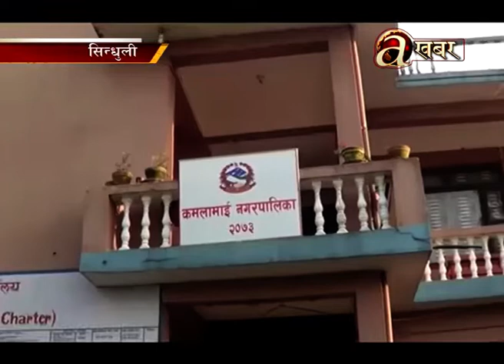सिन्धुलीका स्थानीय दुषित पानी पिउन बाध्य